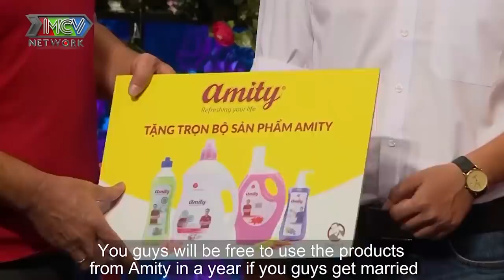Tìm chồng HÓI CỠ ÔNG MAI THÌ ĐƯỢC nàng ế Trà Vinh khiến Quyền Linh tái mặt kết duyên cho chàng hói